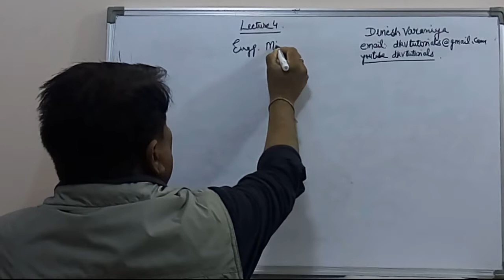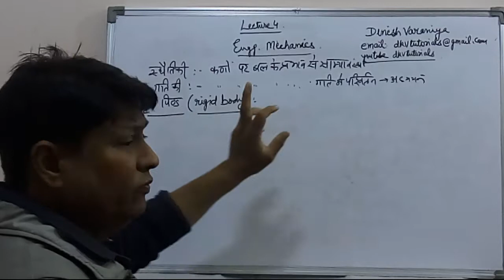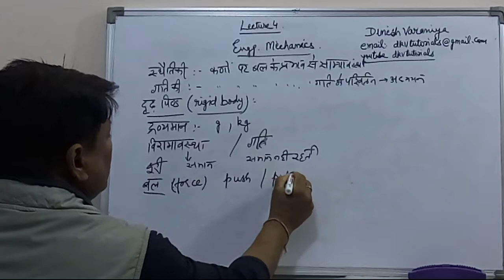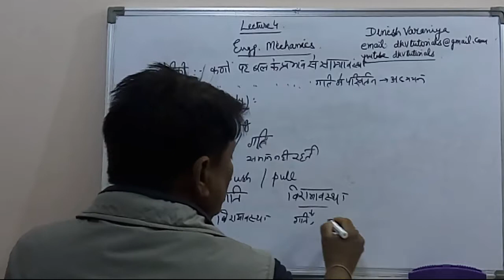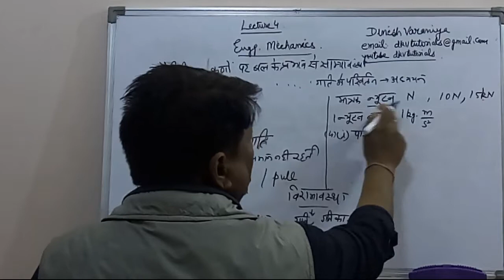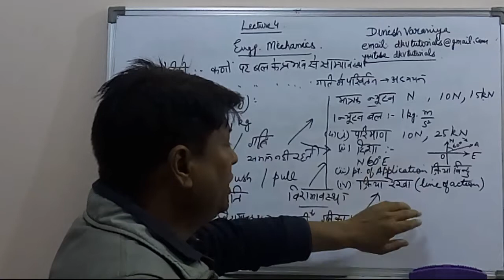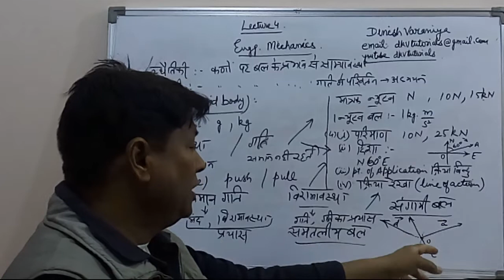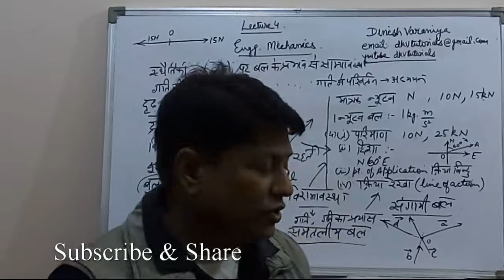Engineering Mechanics Lecture 4 part1 dkvtutorials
Force, definition,types of forces -: By D K Varaniya